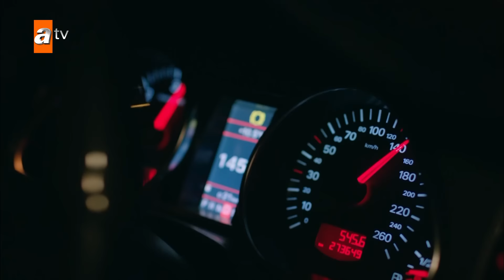Hercai | هرجایی | 189 قسمت | Farsi Dubbed | با دوبلۀ فارسی